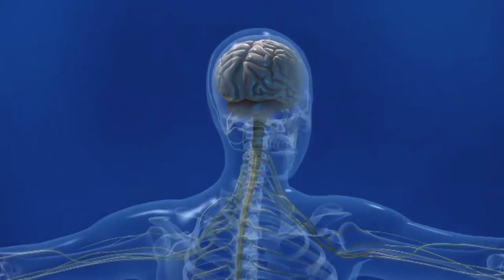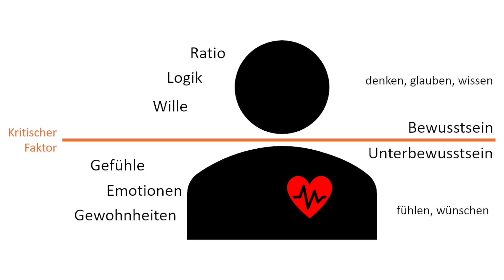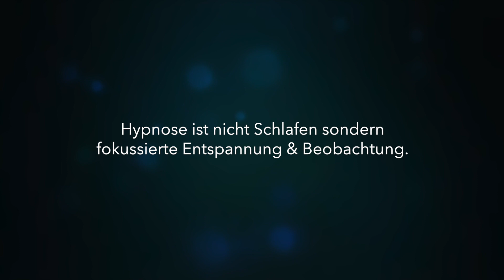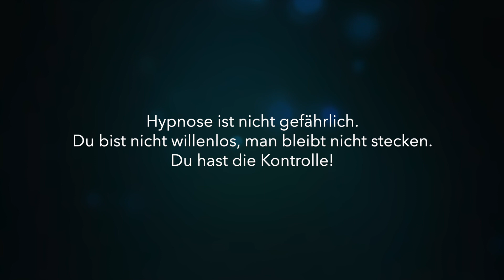Mike Schwarz ⎜ Online Kurs Selbsthypnose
Für den diplomierten Hypnosetherapeuten Mike Schwarz aus Baden durfte ich die ganzen Videos für seinen brandneuen Online Kurs zum Thema Selbsthypnose produzieren.

Dies ist die erste Lektion, welche kostenlos als Probelektion angeschaut werden kann. Alle weiteren Infos zum Kurs sowie die Anmeldung dazu gibt es